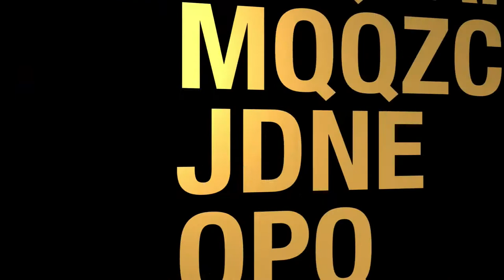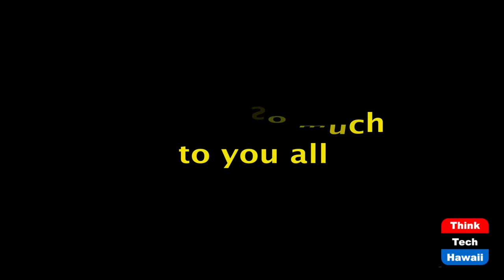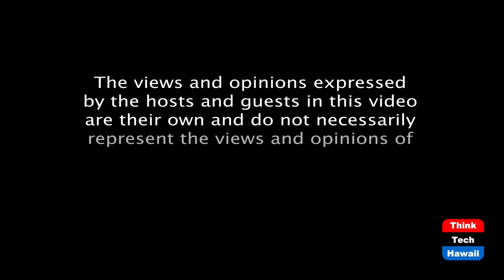Election Impact On The Market (The Prince Of Investment)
Financial Education With Prince. The host for this episode is Prince Dykes.  The guest for this episode is James Foytlin.

How will The Presidential Election Impact The Stock Market.